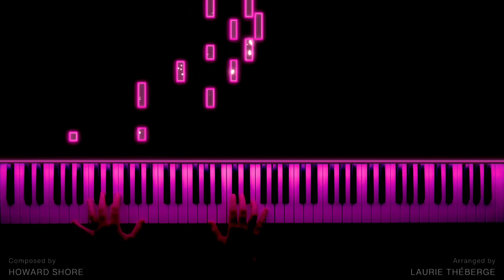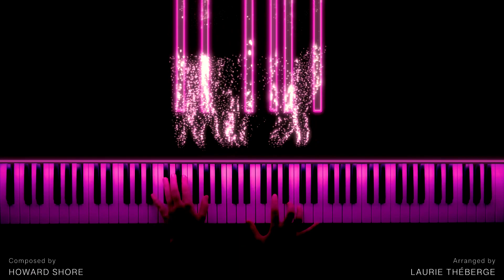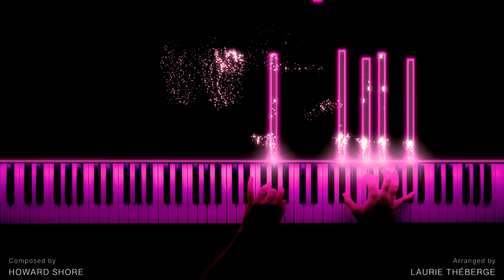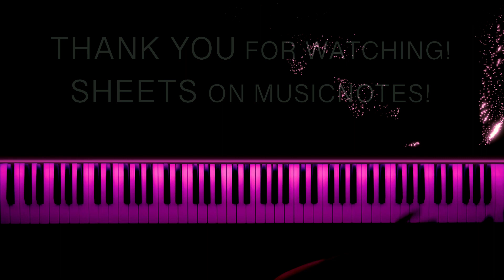The Lord of the Rings - Rivendell (Piano Version)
🎹 Learn the piano with Skoove!

Here is my arrangement for the Rivendell theme. I also included the love theme from Arwen and Aragon. Since they grew up and fell in love in Rivendell I thought it was fitting to include it in. That track is called Aníron.